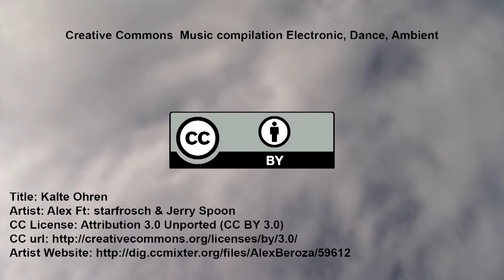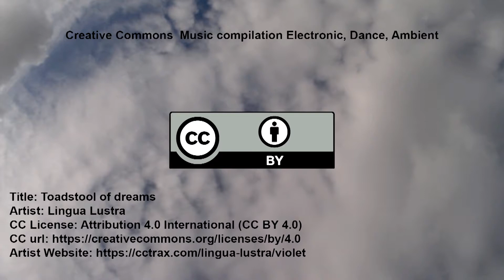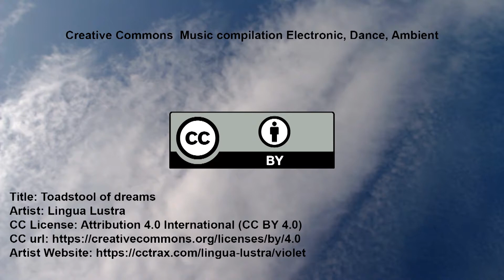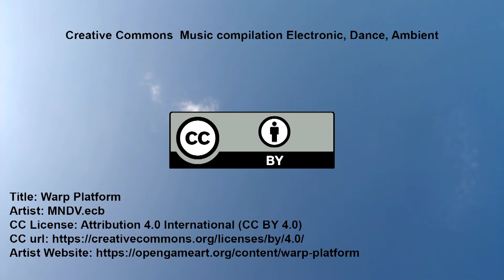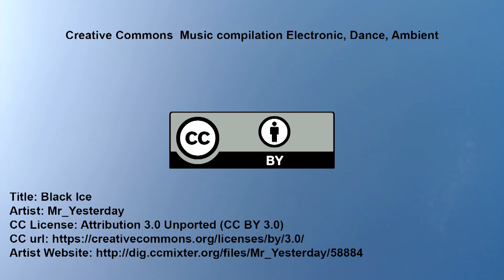Music compilation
Hip hop, electronic, dance, and ambient music.
I hope you enjoy this music. there are also some clouds in the background

Title: Me Robo El Show
Artist: Robbero

Title: Occupy The Dance Flo'
Artist: Jason Shaw

Title: Toadstool of dreams
Artist: Lingua Lustra

Title: Lost in the Groove
Artist: TeknoAXE

Title: Warp Platform
Artist: MNDV.ecb

Title: Poisoned
Artist: whatfunk

Title: dance
Artist: J.r. The Rebel

Title: Black Ice
Artist: Mr_Yesterday

Title: L3TZG0
Artist: MISTY